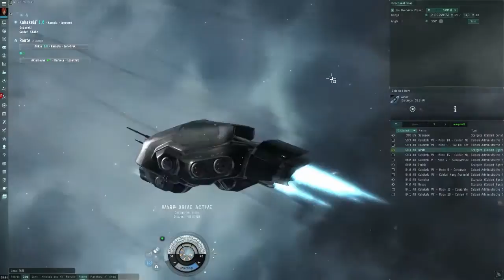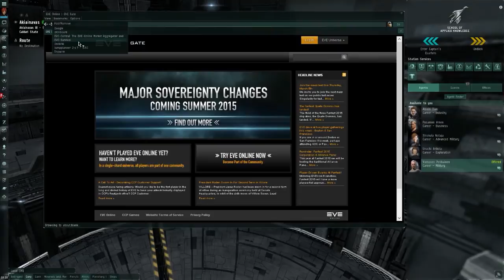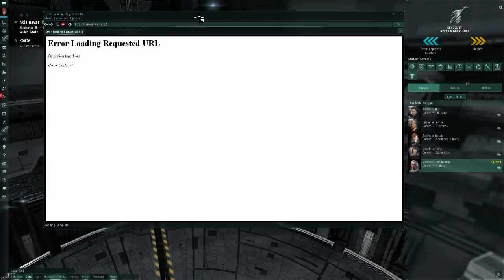Eve Online Türkçe Rehber 05 - Kariyer Ajanları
Eğer ben de bu yolculuğa çıkmak istiyorum diyorsanız, Tıklayın ve Eve Online'ı 30 gün boyunca bedava deneyin;

Oyun içinde bana ulaşmak için: Asal Aiculiccius

Eve Online oyununun bütün görüntülerinin hakları CCP Games'e aittir.